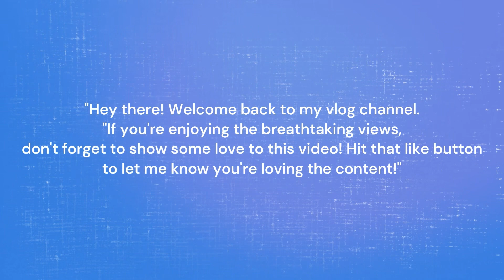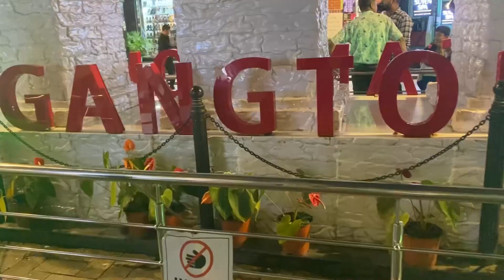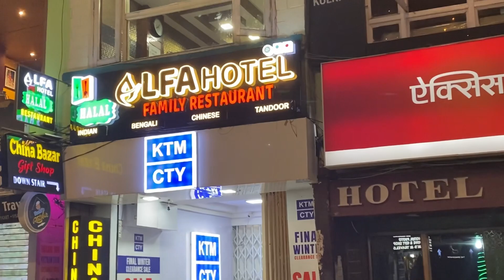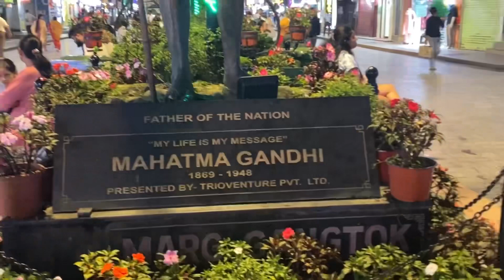My first Vlog from Gangtok ||Mallroad mg market |Hotal tour